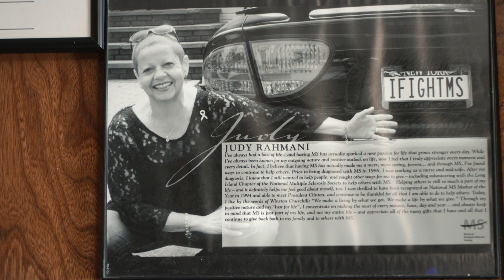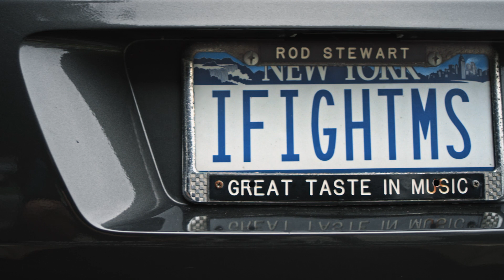CVS Specialty MS Patient Judy Rahmani Shares Her Story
Faced with a diagnosis of Multiple Sclerosis, Judith Rahmani reveals her secret to the miracle of walking. With the help of her family, her positive attitude, and our CVS Specialty CareTeam, Judith takes on the world with unwavering enthusiasm.